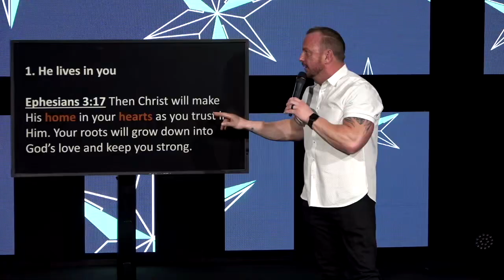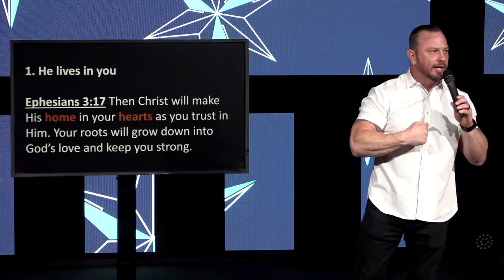God With Us - Part 1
God will never leave you, He will always be with you! Listen in as Pastor Chris talks about God the Father and how He will always be by your side.